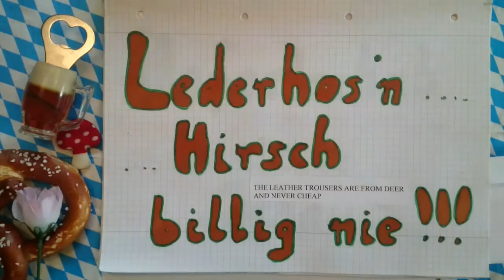Bayern samma -- Wacka Johnson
Mit Text für alle Ortsfremden, and even for our international friends as a souvenir!! To sing along and to learn!
Die bayrische Lebensfreude, die Wahrheit, der ganze Wahnsinn, speziell zur Wiesnzeit, aber gerne auch zwischendurch.